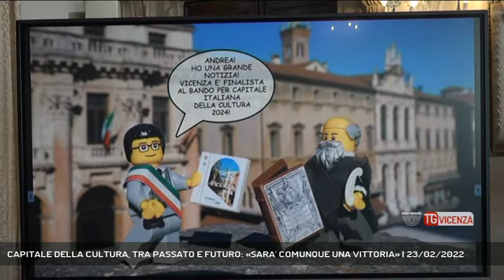CAPITALE DELLA CULTURA, TRA PASSATO E FUTURO: «SARA' COMUNQUE UNA VITTORIA» | 23/02/2022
TG Vicenza 23/02/2022 - VICENZA - Le opere di Palazzo Thiene vanno salvaguardate. Anche perchè se fossero svincolate e disperse, sarebbe uno smacco per Vicenza che si candida a Capitale Italiana della Cultura 2024.   || Scatta il conto alla rovescia. Vicenza decolla verso la finale per la capitale italiana della cultura 2024. Una sfida che metterà a confronto la grande bellezza di dieci città italiane. Un duello d'arte, di storia, di monumenti, ma che verrà deciso innanzitutto dalla forza del progetto che verrà presentato il 4 marzo in audizione davanti alla Commissione Ministeriale. Vicenza si racconta in questo spot semplice, che ben trasmette il senso dell'invenzione palladiana. Il Sindaco, Francesco Rucco, che incontra il Grande Architetto, mette in scena, in pochi secondi lo spirito culturale che unisce la Vicenza del rinascimento a quella del futuro grazie ad una creatività stilistica, pragmatica e produttiva che è nel dna di questa città, simboleggiata dal gatto.La cultura è una bella invenzione. Dalle grandi ville palladiane alle tute spaziali: un viaggio che Vicenza affronta senza dimenticare il suo passato, senza perder di vista il suo futuro. E in fondo è questo il vero significato della corsa per diventare capitale della cultura 2024. Al di là di come andrà a finire, sarà una vittoria, perchè Vicenza in questi mesi è tornata a guardare a domani, ha ritrovato la sua identità, ha ottenuto visibilità, ha ricominciato a raccontarsi, a far parlare di sè. - Intervistati CATERINA SOPRANA (Presidente Commissione Consiliare Cultura) (Servizio di Carlo Alberto Inghilleri) - Segui Rete Veneta anche sul digitale terrestre! Visita il sito